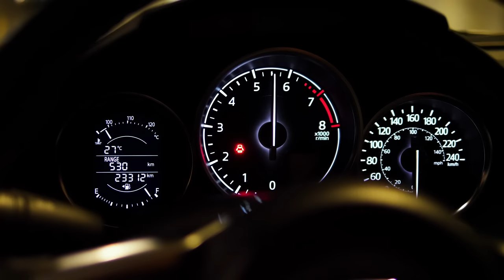Eminem, 2Pac - Darker Than Death (ft. Snoop Dogg) Robbïns Remix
Eminem, 2Pac - Darker Than Death (ft. Snoop Dogg) Robbïns Remix 2023

Remix & Mastering by Robbïns
Video snippets from the Pexels website (no copyright)
Thumbnail by Robbïns
Beat by Robbïns
Programs: Steinberg Cubase, Adobe Animate, Adobe Photoshop